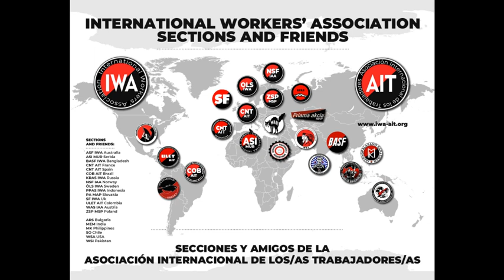(eslovaco) Resultados Medzinárodná asociácia pracovníkov, IWA 27. júna 2021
IWA-AIT
Resultados de traducción
Stanovy revolučného unionizmu
Medzinárodná asociácia pracovníkov, IWA
Posledná aktualizácia: 27. júna 2021